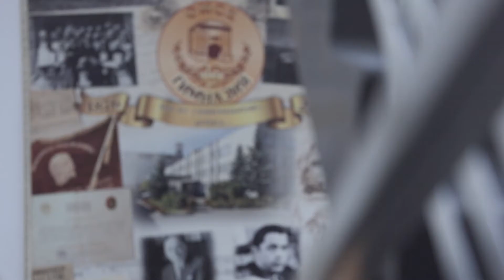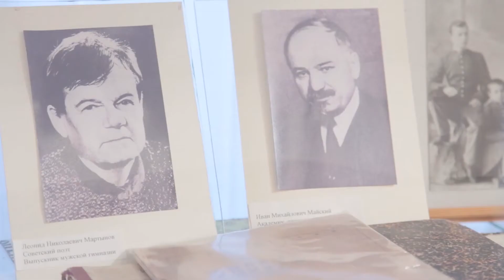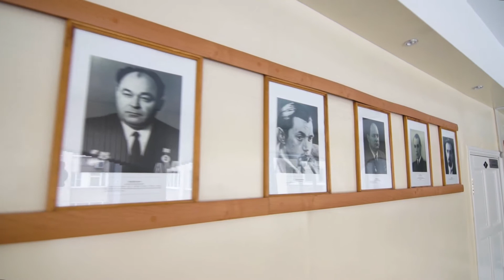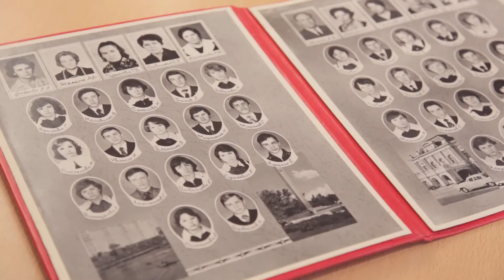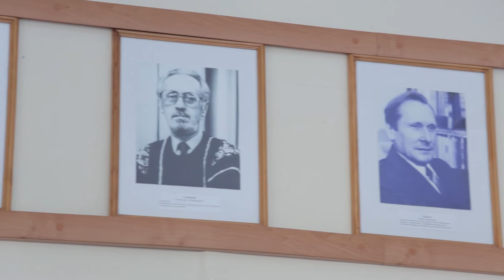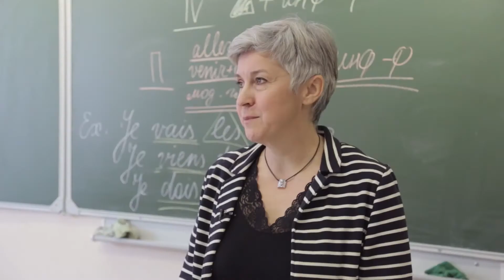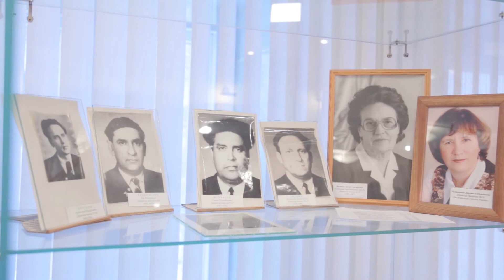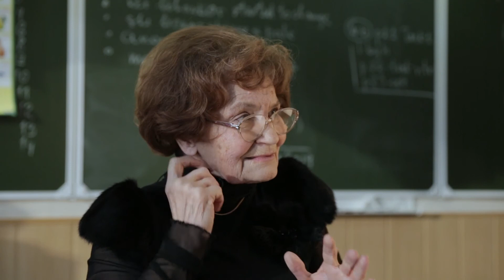Гимназия 19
Фильм к юбилею гимназии. 2016 год.